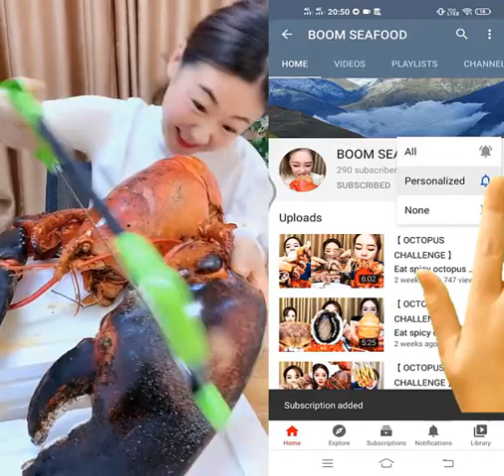Ep209 | China Mukbang ASMR | Spicy Seafood | (Octopus, Oyster, Gaint Lobster Eating)| Show